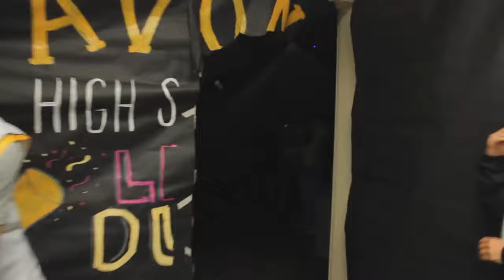Highlands Lip Dub Trailer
Version 1 (Final Version) of the Northern Highlands Lip Dub trailer.

Audio / Credits:
Bang by WaveDash (the "1 2 3!" part)
(the outro during the smoke)